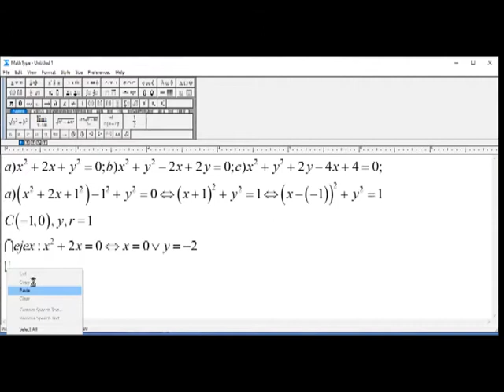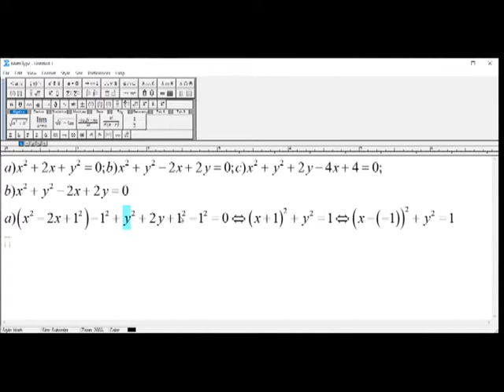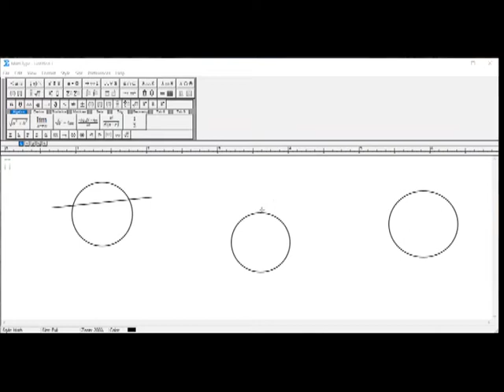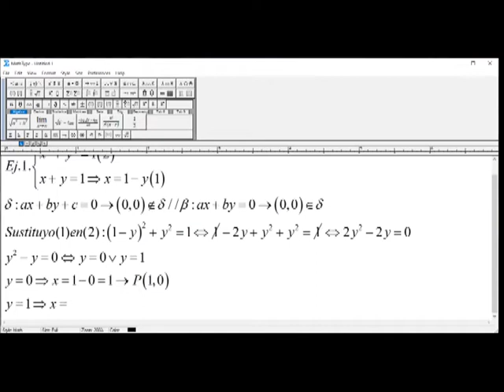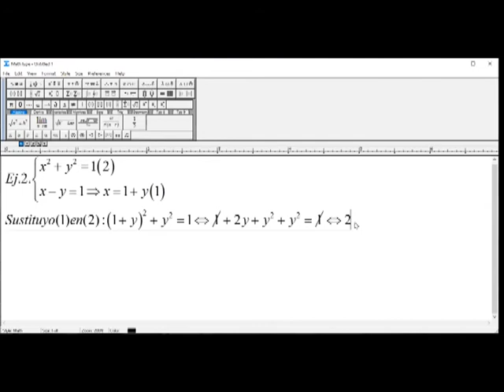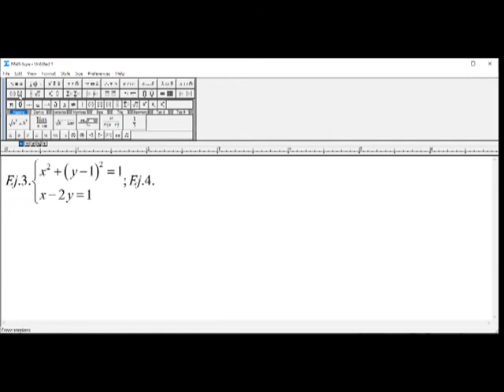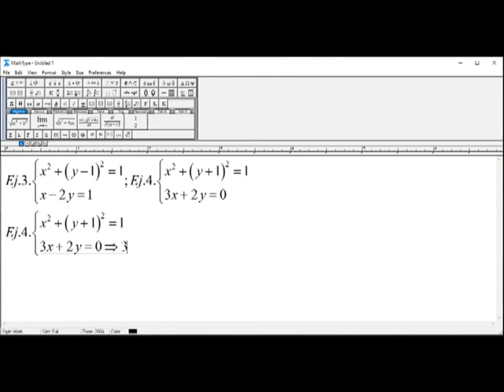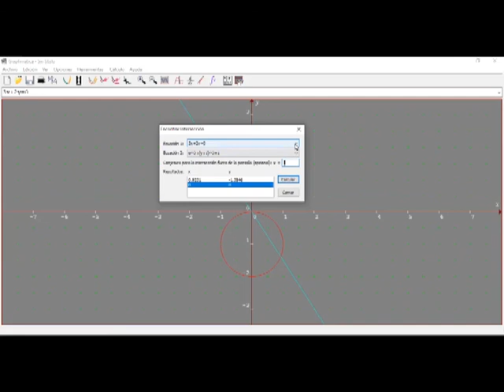Matemática - 19/05/2020 - Clase 7 - Parte 2/2